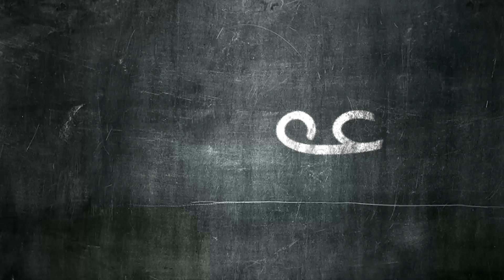إذا كان عمرك بين 10 و13 عامًا.. عفوي.. فضولي.. صريح..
إذا كان عمرك بين 10 و13 عامًا.. عفوي.. فضولي.. صريح.. شارك في برنامج جديد على MBC تحاور فيه شخصيات عربية مهمة
بادر بالمشاركة في اختبارات الأداء بالسعودية في المكان المناسب لك من بين الأماكن الموضحة على هذا الرابط
mb MBC4 ON SOCIAL: